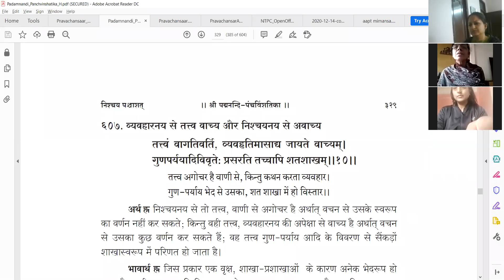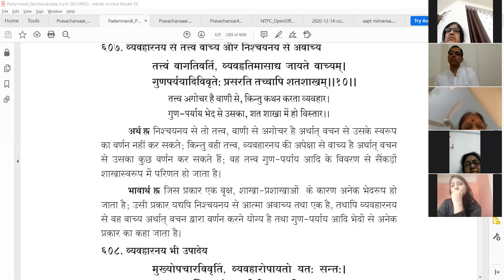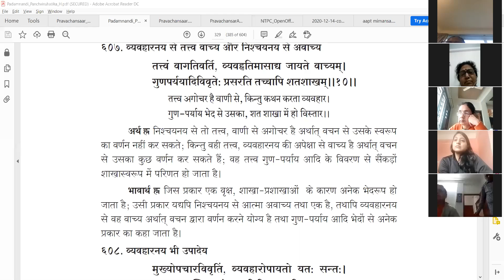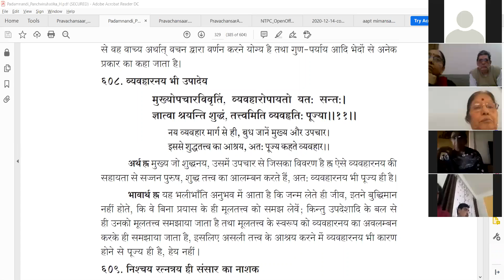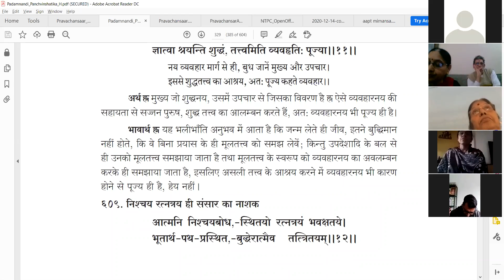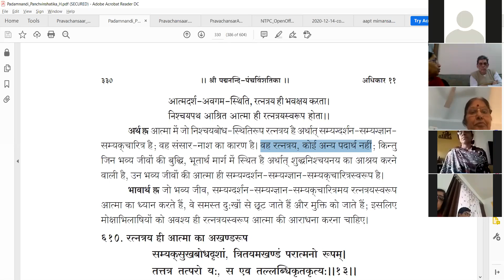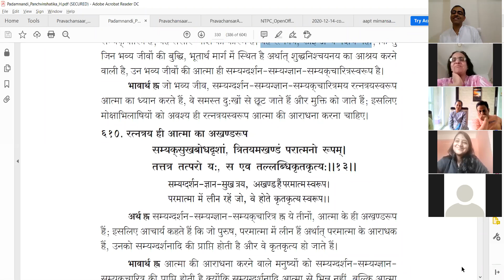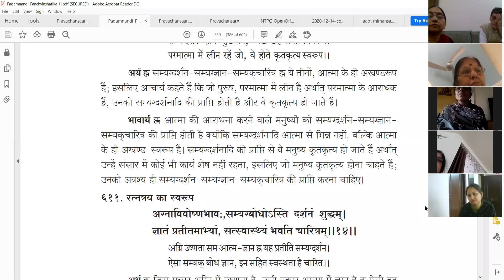अधिकार 22 दोहा 607 610 पद्मनन्दि पंचविंशतिका